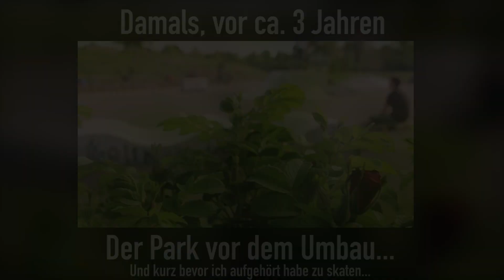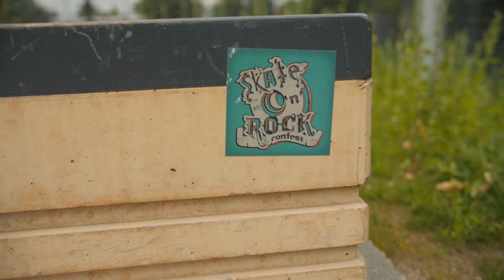DER NEUE SKATEPARK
Nur Ewigkeiten zu spät, aber hier ist er: Skate-VLOG #3!

✘ EQUIPMENT

Mein Mainboard
Mein Prozessor
Mein RAM
Meine SSDs
Meine Capturecard

Meine Webcam
Mein Gamepad
Meine Maus
Meine Tastatur
Meine Soundkarte

Noch mehr Info's zu meiner Hardware, Software & wie ich aufnehme gibt's

✘ MUSIK

Uyoe, hscs wy vks xrlccapükceex zksm!